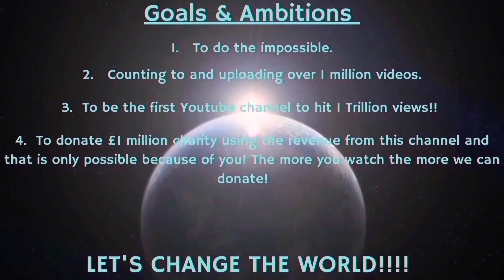Counting to ONE MILLION!!, This is Number 99,188